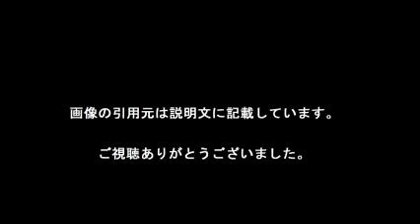綾瀬はるか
【引用元画像】
00:00:00.00 → ・綾瀬はるか - Wikipedia

00:00:10.91 → ・綾瀬はるか | HORIPRO

00:00:21.82 → ・綾瀬はるかの性格は天然?デビュー当時との違い!仲が良い友達とは | 黒 ...

00:00:32.73 → ・綾瀬はるかの裏の顔が怖すぎる！松阪桃李と破局したのはストーカー化 ...

00:00:43.64 → ・綾瀬はるか 松坂桃李と破局で次なる恋に邁進か  NEWSポストセブン

00:00:54.55 → ・綾瀬はるかの話題まとめ - エキサイトニュース(1/133)

00:01:05.45 → ・綾瀬はるかタバコ吸うも美肌なのは整形？卒アルすっぴん画像で検証 ...

00:01:16.36 → ・松坂桃李と破局 綾瀬はるかの“新恋人候補”はあの人！？ 〈dot.〉｜dot ...

00:01:27.27 → ・綾瀬はるか＆松坂桃李、結婚なるか？ 松坂桃李に"女の影"で破局説浮上

00:01:38.18 → ・「綾瀬はるか」の人気まとめ一覧 - NAVER まとめ

・綾瀬はるか、タイトワンピで“大ジャンプ”披露　47都道府県キャラクター出演CM第2弾

綾瀬はるか cm
綾瀬はるか 肌
綾瀬はるか メイク
綾瀬はるか 映画
綾瀬はるか nhk
綾瀬はるか 前髪
綾瀬はるかドラマ
綾瀬はるか 恋人
綾瀬はるか あご